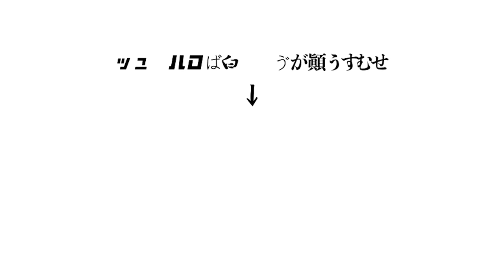Cody・Lee(李) 高橋響が来た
高橋響・・・たかさきの友達